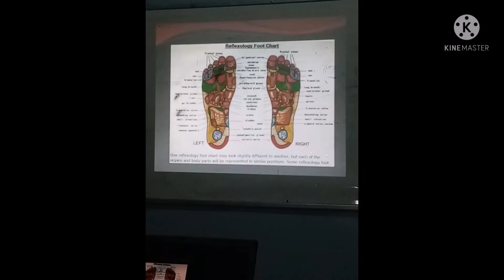ITS NEVER TOO LATE! BACK TO SCHOOL AYYY.... VLOG PALA😅